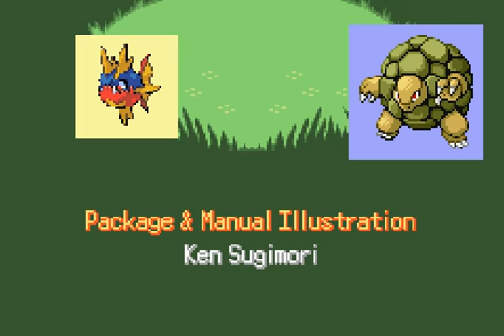Let's Play Pokemon Emerald #56 - Wallace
Well this is it, the Pokemon Champion, Wallace. Even with the victory, it ain't over. There's still a lot more to do all across Hoenn, and I'll do whatever I can before officially closing this Let's Play. Game made by Game Freak and published by Nintendo.